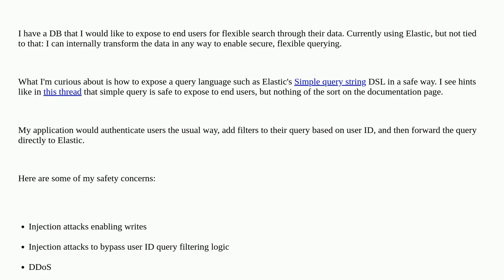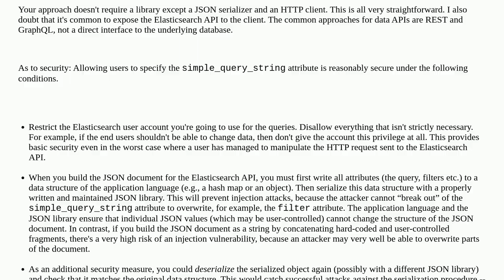Security: Library to securely expose query language to end user?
Library to securely expose query language to end user?

A special thanks goes out to the awesome community

  injection authentication databases